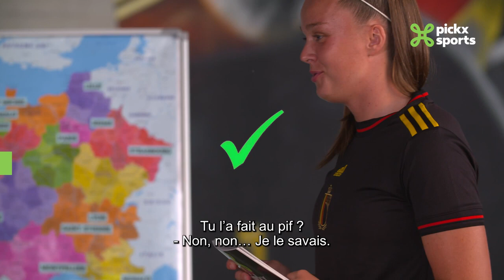Belgian Red Flames - Allons enfants de la patrie❗🇫🇷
Le 14 juillet est une journée importante pour la France❗🇫🇷
En effet, elle affronte les Belgian Red Flames à l'Euro et tout le pays a congé pour cela❗🇧🇪💪

Mais avant cela, les Red Flames testent leur culture générale sur nos voisins français 🤪